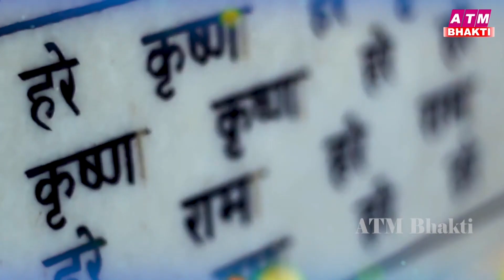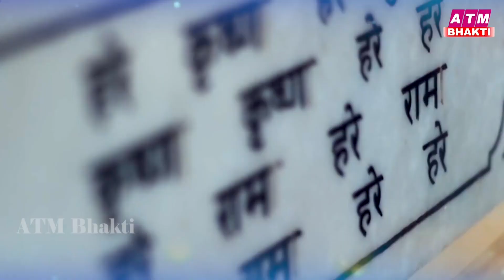आपके घर के मंदिर बना देगा श्री कृष्ण जी के ये भजन !! Top Krishna Bhajan ~ Shyam Bhajan 2023